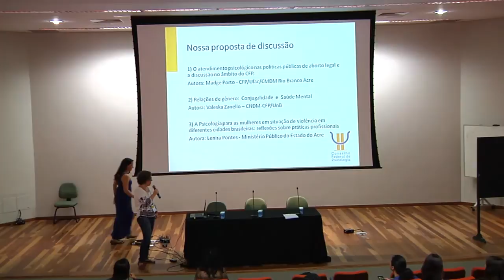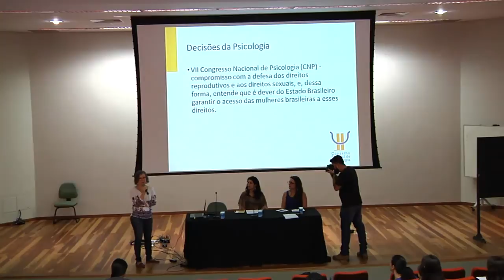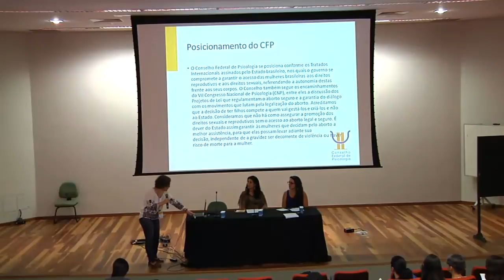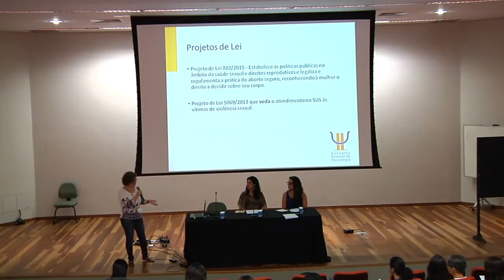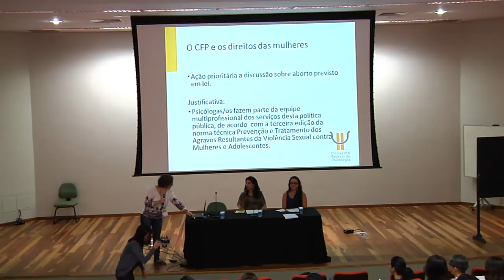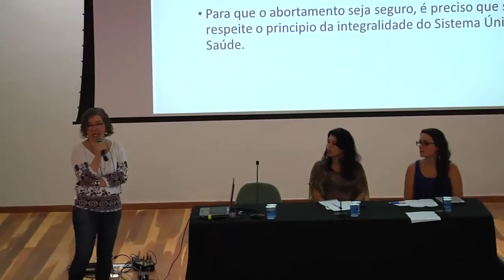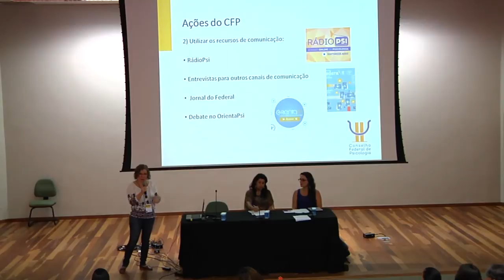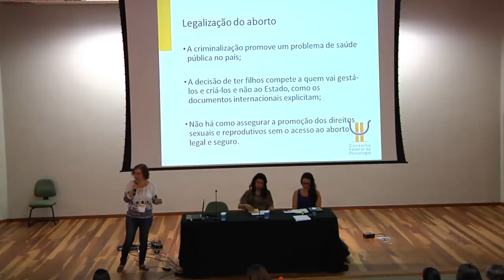CFPna45SBP - A Psicologia e os direitos das mulheres: o que estamos fazendo?